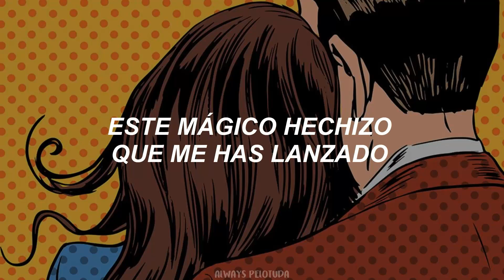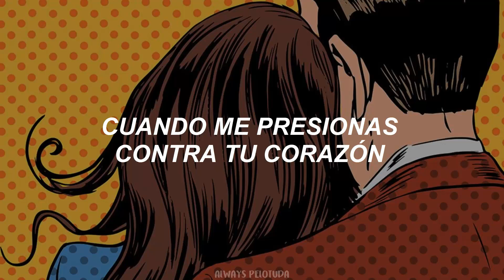una canción viejita pero bonita (pt.4)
🍒¡Apoya al artista a través de sus redes!🍒

Recuerda siempre sonreír ante la adversidad y ser amable y paciente con los demás. 💘

📱MIS REDES

[ Lyrics ]

I'm in a world apart
A world where roses bloom
And when you speak, angels sing from above
Everyday words seem to turn
Into love songs
Give your heart and soul to me
And life will always be